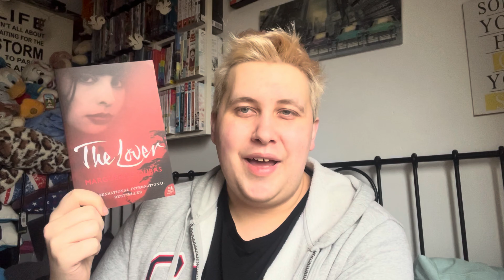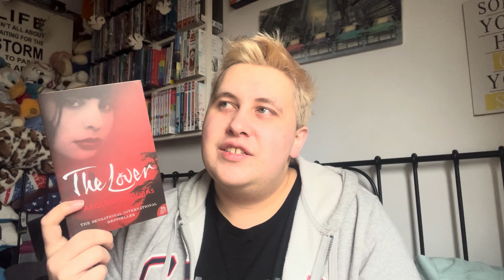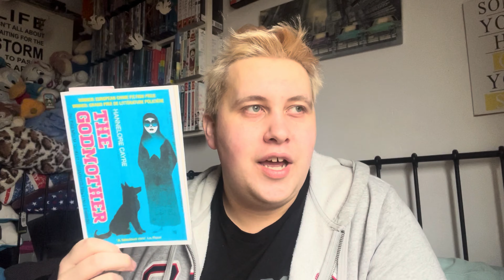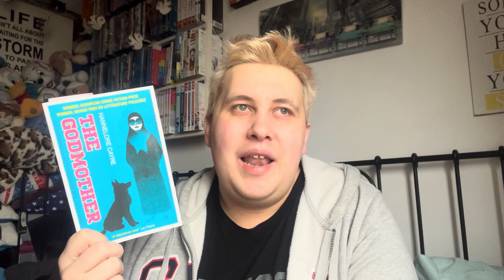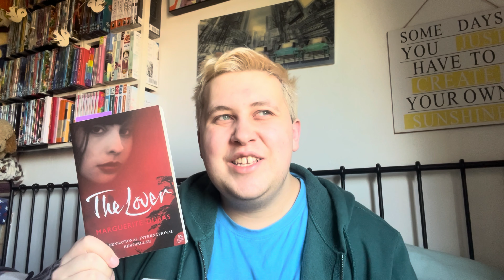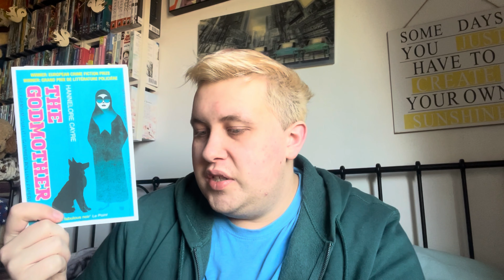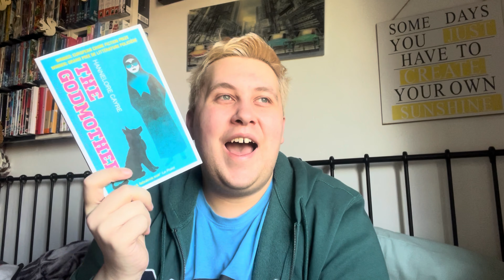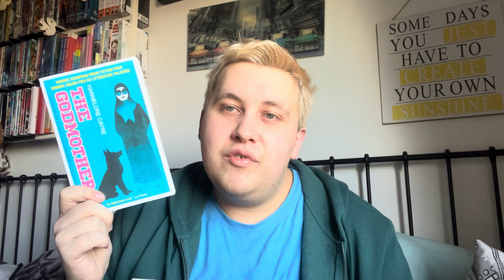🇫🇷 BWC23/24 🇲🇦 matchday 8: france vs morocco